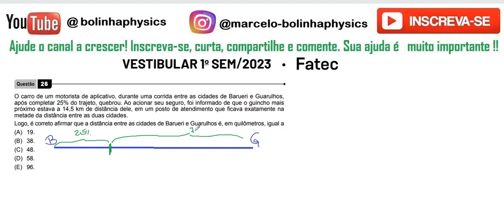FÍSICA–FATEC–2023/1–Questão:26 O carro de um motorista de aplicativo, durante uma corrida entre as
26 - O carro de um motorista de aplicativo, durante uma corrida entre as cidades de Barueri e Guarulhos, após completar 25% do trajeto, quebrou. Ao acionar seu seguro, foi informado de que o guincho mais
próximo estava a 14,5 km de distância dele, em um posto de atendimento que ficava exatamente na metade da distância entre as duas cidades.
Logo, é correto afirmar que a distância entre as cidades de Barueri e Guarulhos é, em quilômetros, igual a
(A) 19.
(B) 38.
(D) 58.
(E) 96.